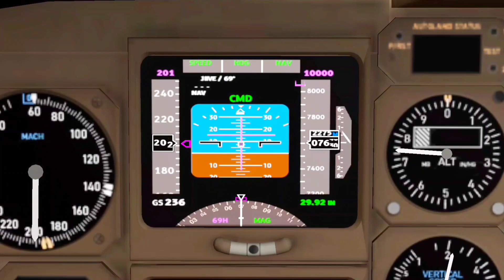LONGEST 757 Flight!! 🤩🔥 KLAX - EGLL - RFS Relaxing Timelapse #8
In today's timelapse, I have flown from Los Angles to London with the 757-200, making this the longest flight the 757 has even done! I hope you enjoy it!

-General Info-
Video recorded, edited and uploaded by RFSYT Aviation
Tumbnail made by: RFSYT Aviation
**Any copy will be reported**
     2022 RFSYT Aviation©
Editor: InShot
Screen recorder: XRecorder
Thumbnail maker: Polish